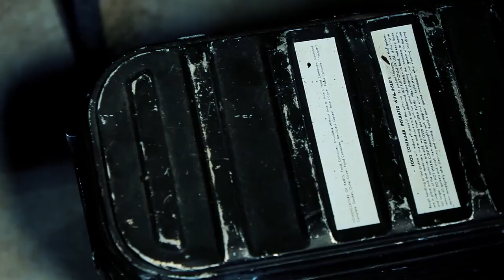TOOT Paper Nylon Shorts Underwear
The TOOT Paper Nylon Shorts is so sensual, you'll want it peeled off your hips as soon as you put it on. Grab a pair at #02-06, Ming Arcade (opp Hard Rock Cafe), 21 Cuscaden Rd.